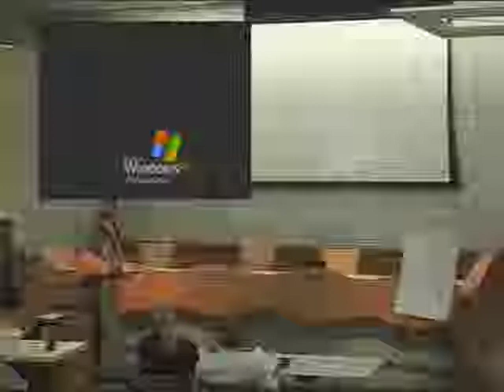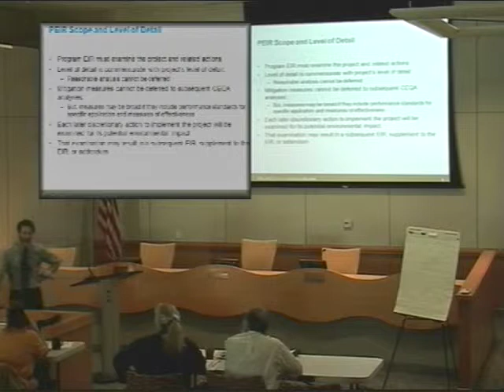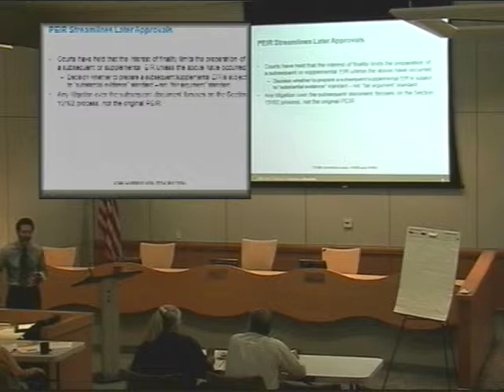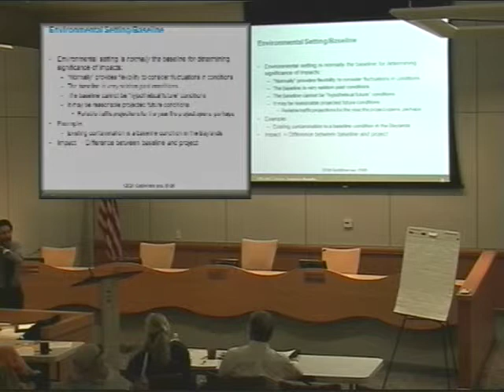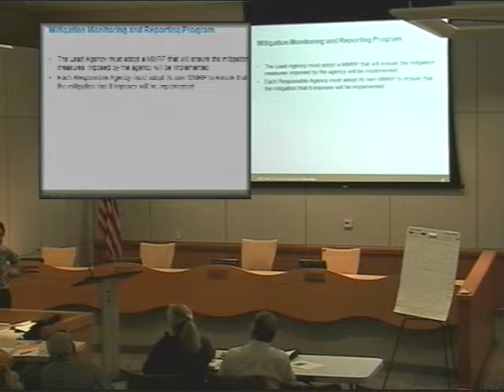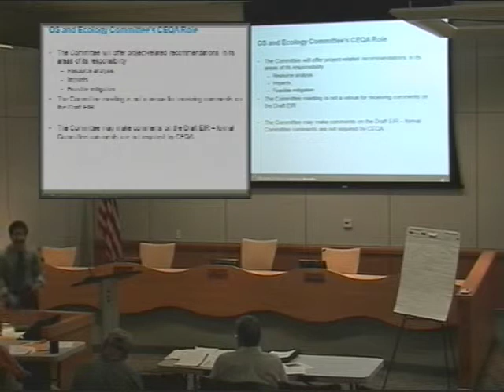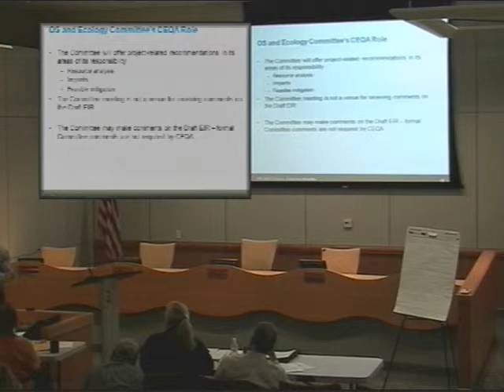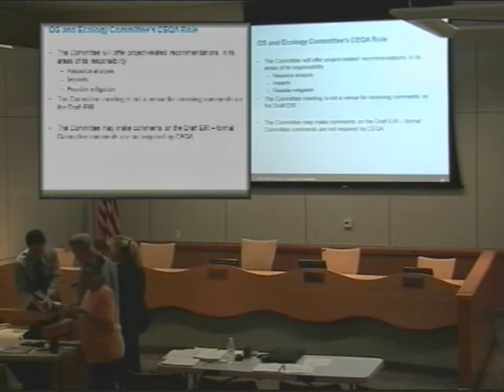OSEC CEQA Training July 10, 2012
Open Space and Ecology Committee CEQA Training